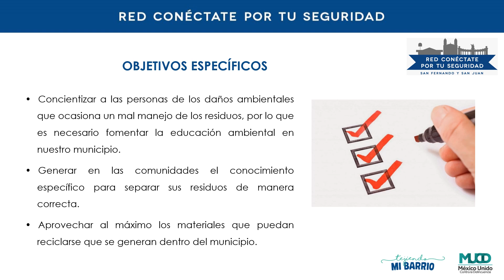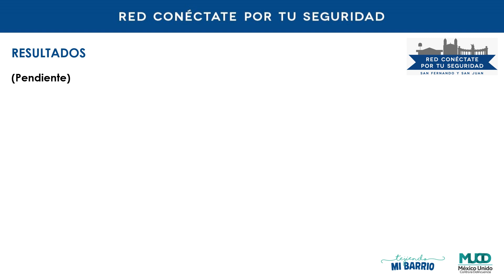41 SFySJ Martínez Francisca CCLJ7 Por un Hueyapan